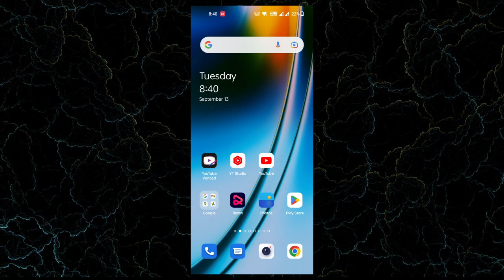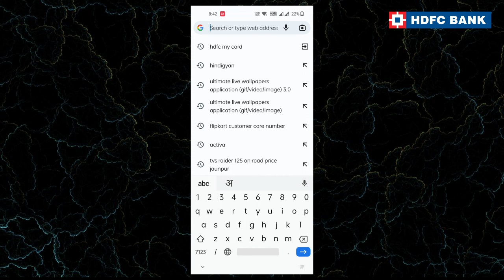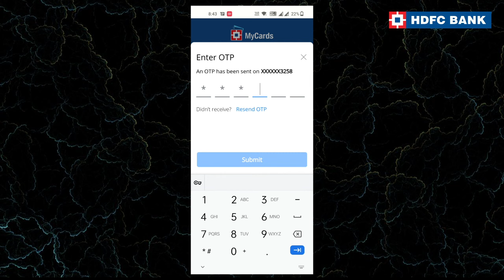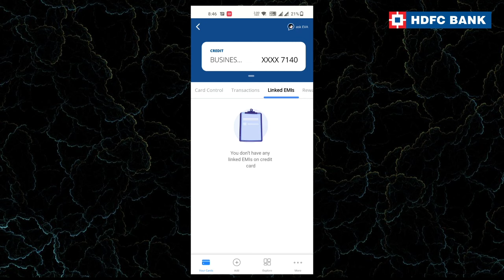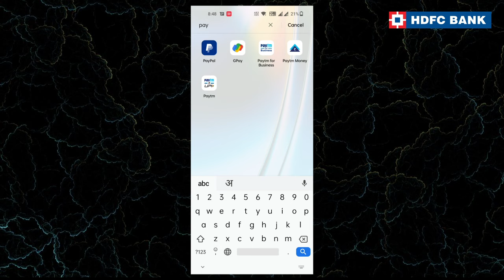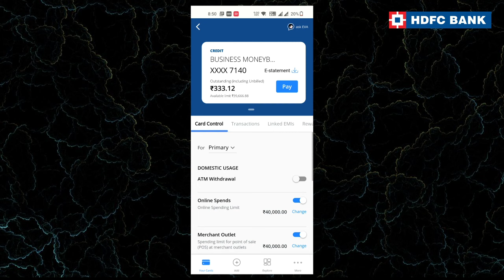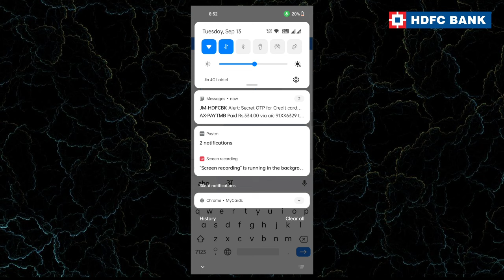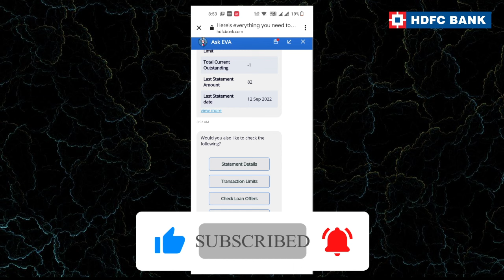HDFC My Cards App Launched for HDFC Credit Cards Users | Mobile Banking App 2022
HDFC My Cards App Launched for HDFC Credit Users | Mobile Banking App 2022

credit card,
hdfc credit card,
credit cards,
hdfc bank my cards website launched for credit card,